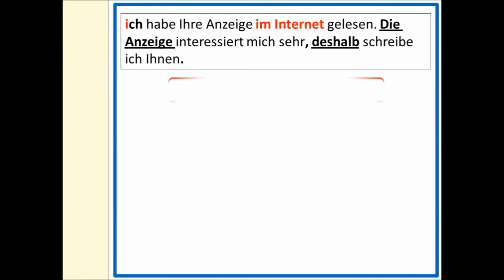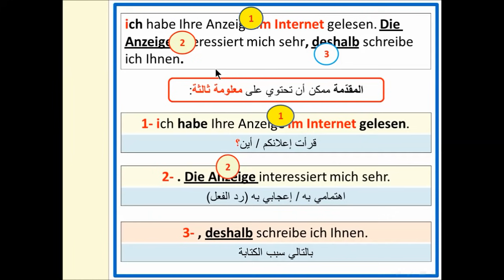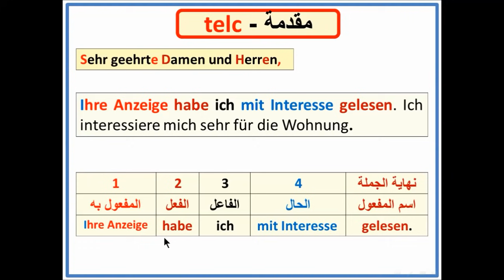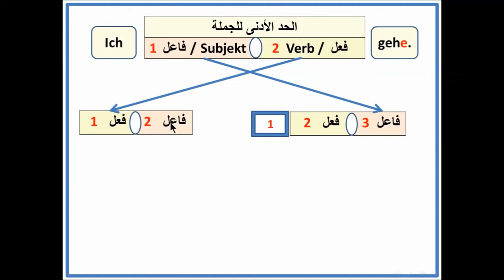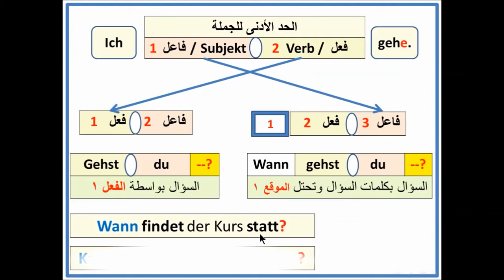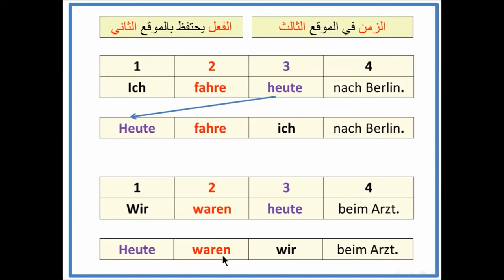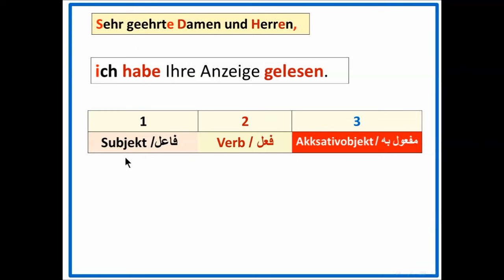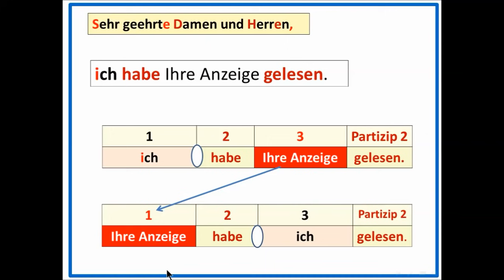كتابة رسالة (B1- (2-1 | ثلاثة أفكار يجب أن تكتب في المقدمة-رسالة إعلانات- Anzeigebrief-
في هذا الفيديو من ملف كيف نكتب رسالة ب1سيتم شرح القواعد التي تتضمنها مقدمة رسالة إعلاناتAnzeige وذلك لأنها أساسيّة وحتى لانكرر الشرح عند عرض الرسائل، كما أنها مهمة لكتابة رسالة ب1 عموما ولكتابة أي رسالة أو نص. einen Brief schreiben

روابط صفحات الفيسبوك:
1- رابط صفحة القناة على الفيسبوك Deutsch ist eine Chance:
2- صفحة فيسبوك: جمل لرسائل A2-B1-B2 ومواقف في جمل ألمانيّة:
ملفات A1/A2:
ملف الأفعال: 4 فيديوهات
stattfinden,suchen,abholen,anrufen-Personalpronomen
ملفات إمتحان ال B1:
رابط تشغيل ملف الإمتحان الشفهي- حوار الخطة وتقديم النفس –

الملفات التالية كلها دعم للمستوى B1:
رابط تشغيل ملف معلومة مهمة بفيديو قصير B1 : 15 فيديو

رابط تشغيل ملف الأفعال مع بوادئها-  A2 /B1/B2